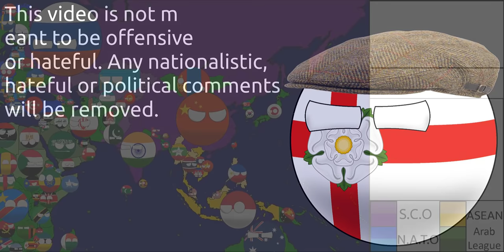Alternate Future of Asia-The MOVIE